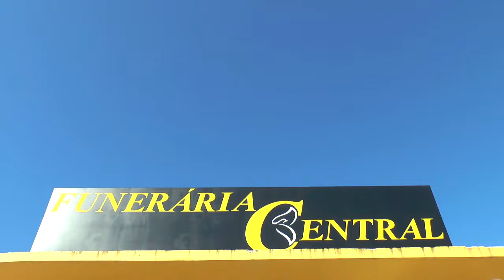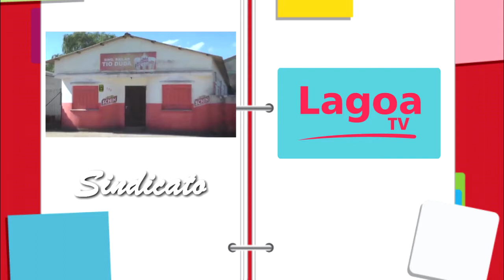CONFIRA A AGENDA DESSE FINAL DE SEMANA EM TAPES.